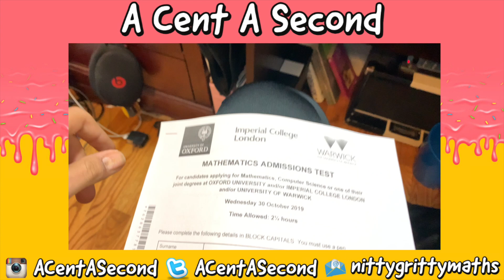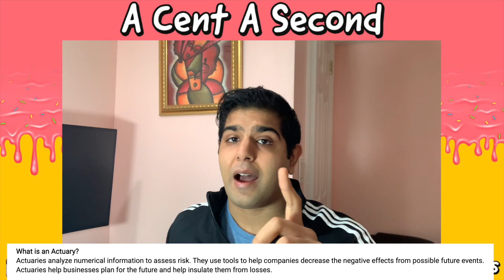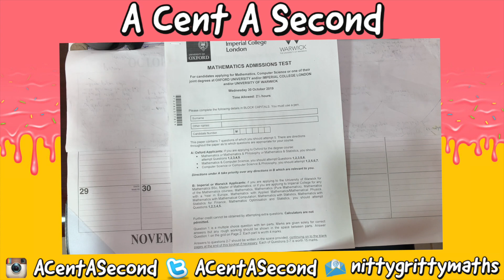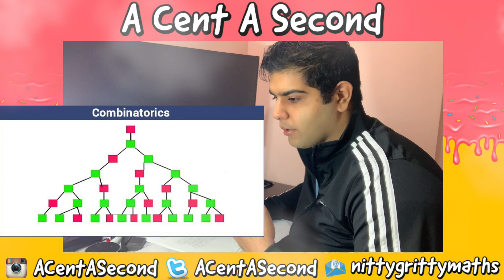Taking The Oxford Maths Exam (MAT) Without Studying | Mike Boyd Response Video | A Cent A Second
Is it possible to pass the Oxford Maths Entrance Exam (MAT) without studying? In today's video I attempt just that! Typically, individuals spend over 2 to 3 months preparing for the MAT exam and the average grade on this exam around a 47%. In order to land an interview to potential go to Oxford University, you must get at least a 60% to have a 70% chance at an interview (weird right?). Hope you enjoy! :)

Thank you Mike Boyd for this video idea and inspiration to create this!

The Mathematics Admissions Test (MAT) is a subject-specific admissions test, lasting 2 hours and 30 minutes and sat under timed conditions.

The MAT is designed to be approachable for all students, including those without Further Mathematics A-level or equivalent. It aims to test the depth of mathematical understanding of a student rather than a breadth of knowledge. The mathematical knowledge and techniques required to do the questions are taken from a syllabus roughly corresponding to AS-level Maths, with a few extra topics from A-level Maths. If you're unsure what this covers, you can see the full MAT syllabus on the How do I prepare? tab.

Which questions you answer in the test depends on the course you are applying for. Details of precisely which questions you should attempt are given below. (Don't worry, you can also find these details in the instructions on the front page of the test, and throughout the paper.)

Mathematics, Mathematics and Statistics, and Mathematics and Philosophy applicants should attempt questions 1, 2, 3, 4, 5
Mathematics and Computer Science applicants should attempt questions 1, 2, 3, 5, 6
Computer Science and Computer Science and Philosophy applicants should attempt questions 1, 2, 5, 6, 7
Oxford applicants who are also applying to courses at Imperial College London and/or the University of Warwick should attempt the questions required by the Oxford course they are applying for.
The first question on the test is multiple choice and contains ten parts, each worth four marks. Marks are given solely for the correct answers, though you are encouraged to show any working out. Questions 2–7 are longer questions, each worth 15 marks, and again, you will need to show your working. Part marks are available for the longer questions. You should attempt four questions from 2–7, the selection depending on the degree for which you are applying as above.

Please be aware that no calculators, formula sheets or dictionaries are permitted during the test. There are spare blank pages at the end of the test paper. Answers on extra paper should be securely attached to the booklet. Further credit cannot be gained by attempting questions other than those appropriate to the degree applied for.

Why do I have to take a test?

Most applicants to Oxford University have great personal statements, excellent references, and are also predicted top grades. It can therefore be difficult for us to choose between so many well-qualified candidates, especially as applicants come from all over the world and take different qualifications.

Tests give us an extra piece of information for every student who has applied for a given course, wherever they are from. Considered together with the other elements of the application, this helps us to identify the very best candidates. However, there is no specific mark that will guarantee your application will be shortlisted. The tests vary each year, and your test score will be considered alongside the scores of other students who apply for your course.